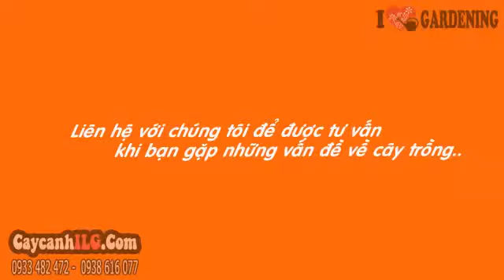Cây Cảnh Cây Vạn Niên Tùng Bonsai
Xem tất cả Cây Cảnh Cây Vạn Niên Tùng Bonsai tại

Cây Vạn Niên Tùng

Chiều cao cây (cây giống hình ảnh): 45 cm, hoành gốc 24 cm.

Tất cả thông tin, cách chăm sóc và giá Cây Vạn Niên Tùng tại